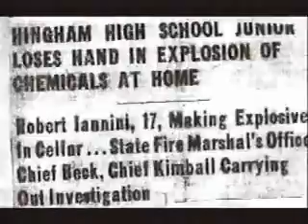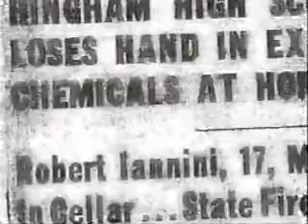Invent This!: Bob Iannini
TechTV Interview with Bob Iannini of Information Unlimited and those "Electronic Gadgets for the Evil Genius" books.